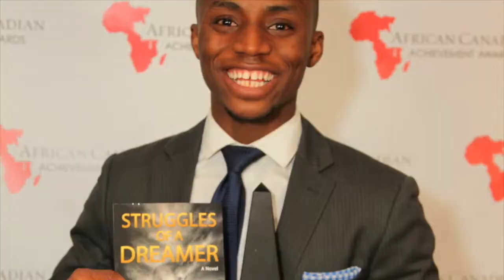MyImperfectLife - Day 16 - Three relationship advice from one of the coolest couples i know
Three relationship advice from one of the coolest couples i know... plus other shenanigans lol